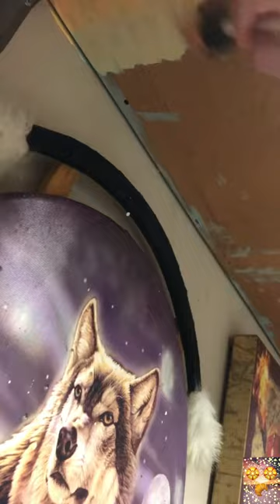Painting my shelves! (Part 1)